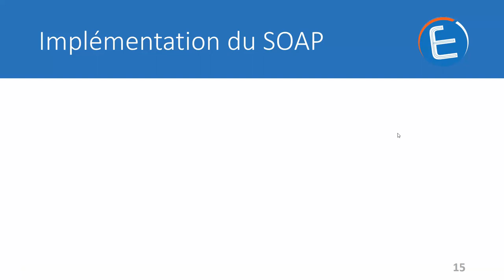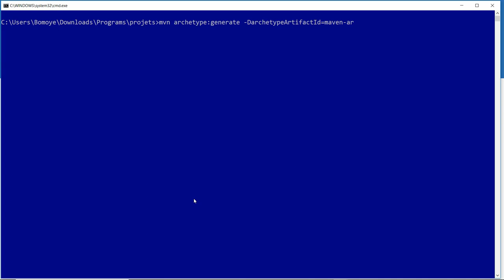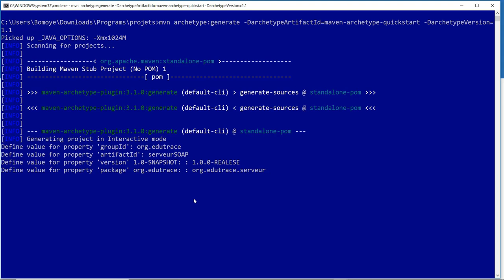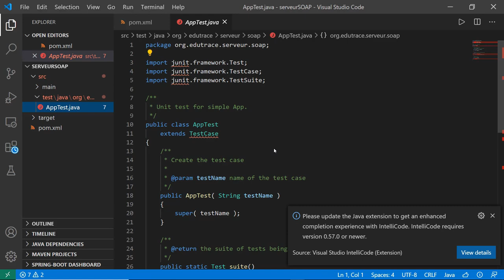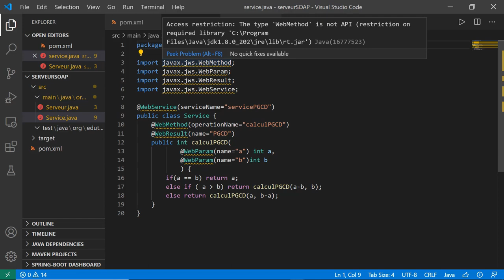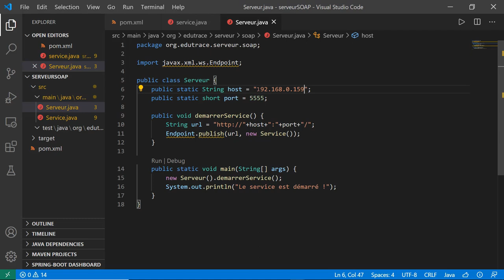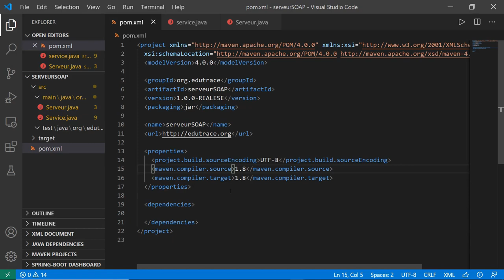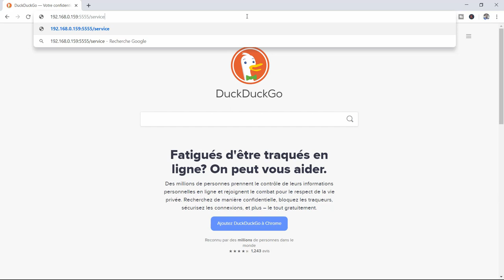Implémentation d'un service SOAP avec Java et Maven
Dans cette vidéo, nous allons implémenter un web service SOAP en utilisant les technologie Java et Maven.